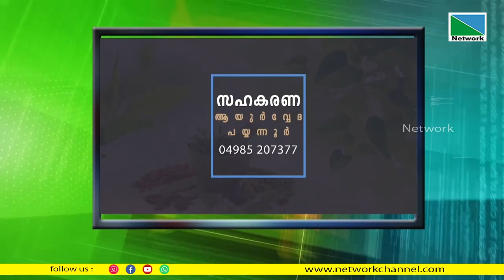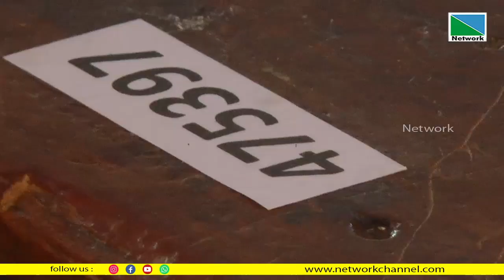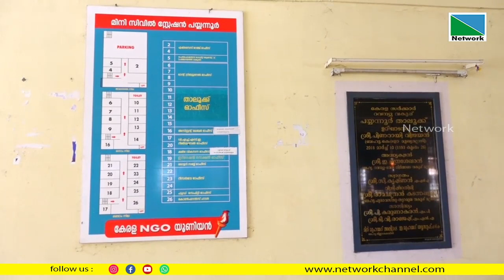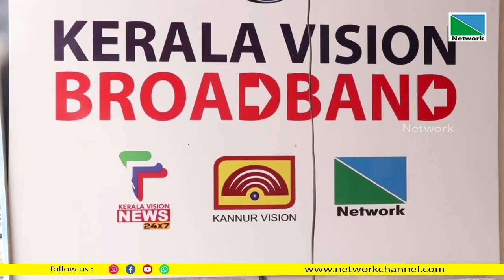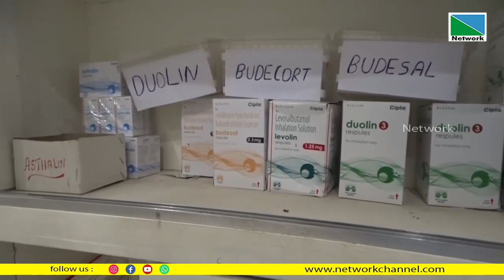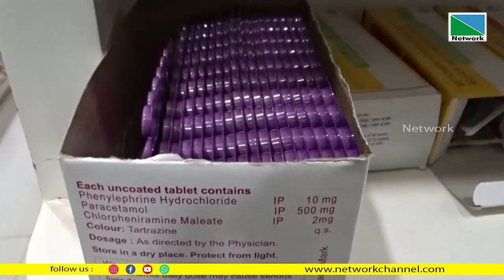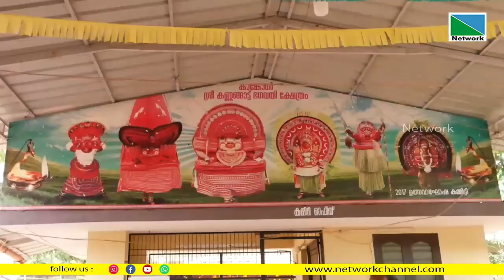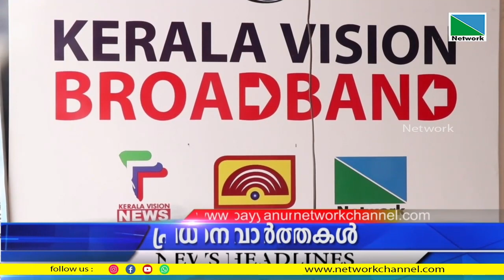09 MARCH 2023